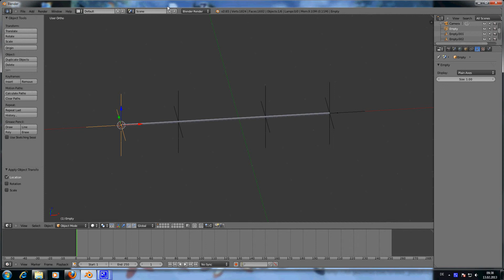Blender - Kabel-Problem (Tutorial von Agenzasbrothers)